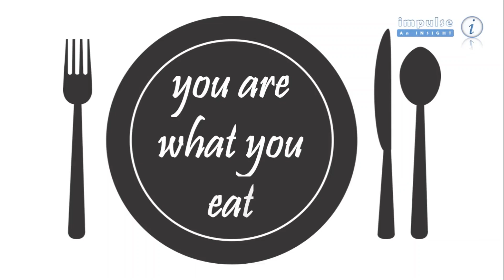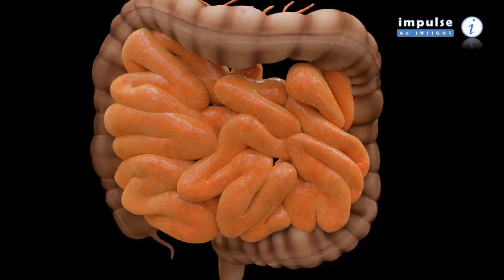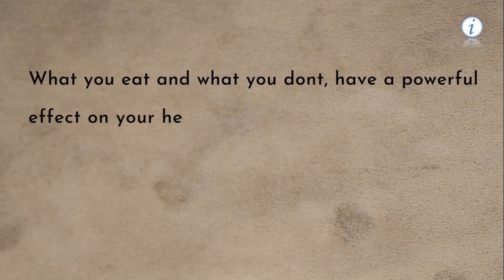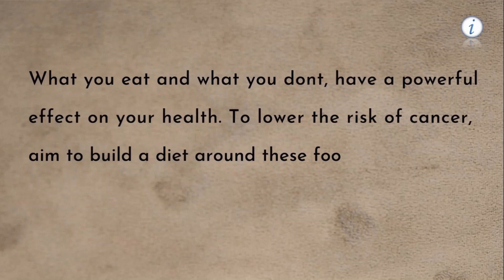CANCER FIGHTING FOODS: An INSIGHT| Dr. Acsah AB| Prevent Cancer with these foods| Healthy Diet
Diet plays an important role in development of cancer. A healthy diet can prevent cancer. Know about the foods that can prevent and fight cancer  on Impulse: An INSIGHT